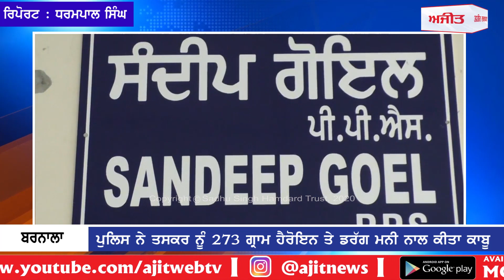ਬਰਨਾਲਾ : ਪੁਲਿਸ ਨੇ ਤਸਕਰ ਨੂੰ 273 ਗ੍ਰਾਮ ਹੈਰੋਇਨ ਤੇ ਡਰੱਗ ਮਨੀ ਨਾਲ ਕੀਤਾ ਕਾਬੂ